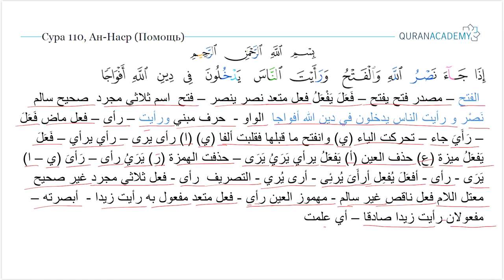Морфологический разбор суры ан-Наср (Помощь) - часть 1